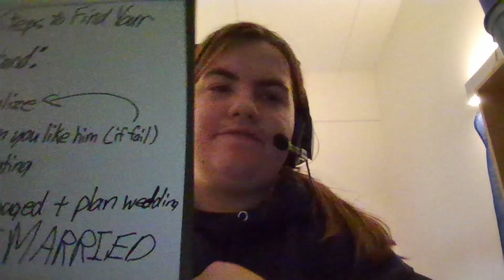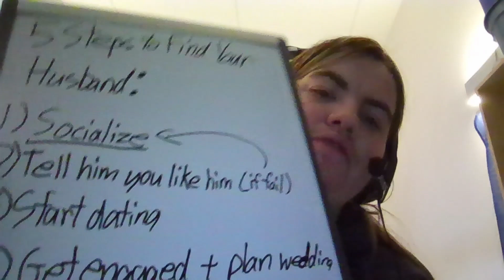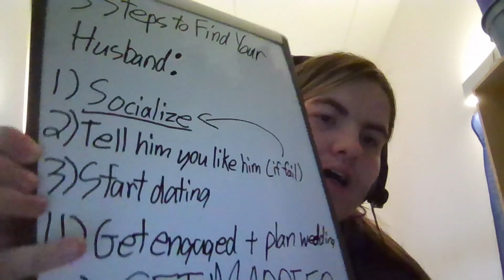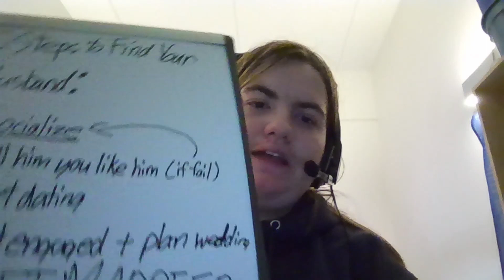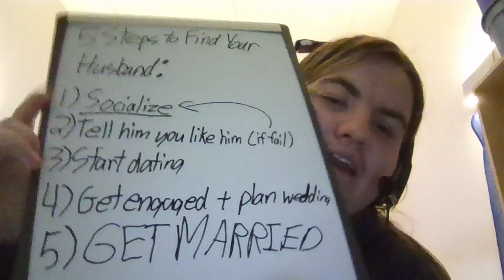Injections of Humor - Episode 3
Hey everyone, sorry for taking a break for a couple weeks, I was dealing with some family stuff.

I know this video is one that has been highly anticipated by many that I know so my apologies for it coming to you so late! I hope you enjoy!